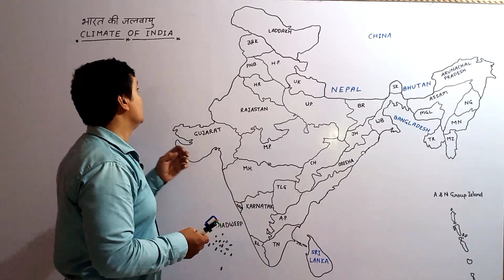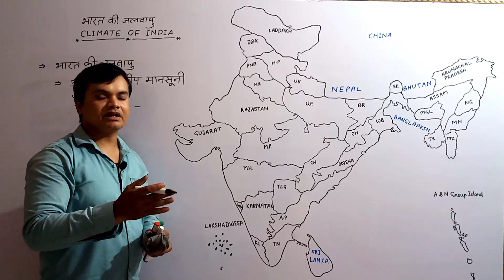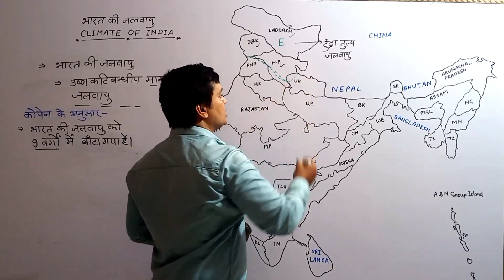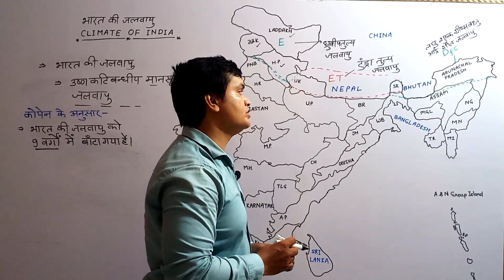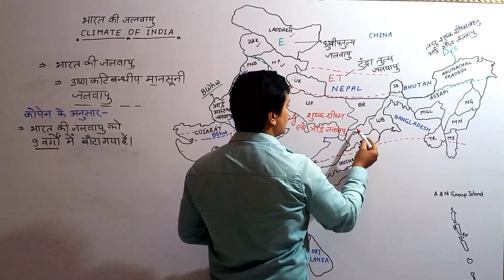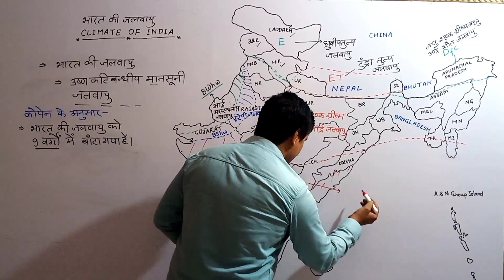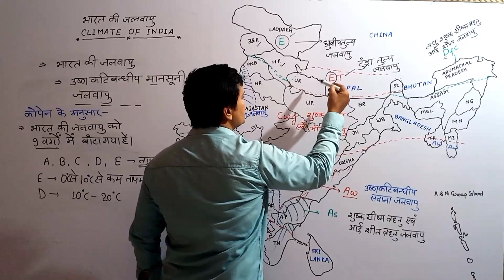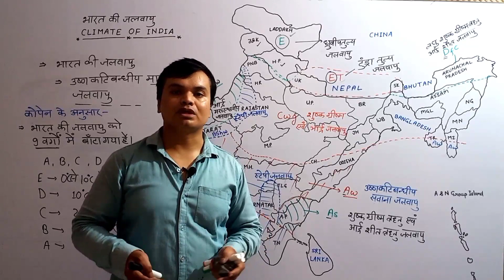भारत की जलवायु :: CLIMATE OF INDIA UPSC // UPPSC // RO ARO// SSC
कोपेन के अनुसार भारत की जलवायु